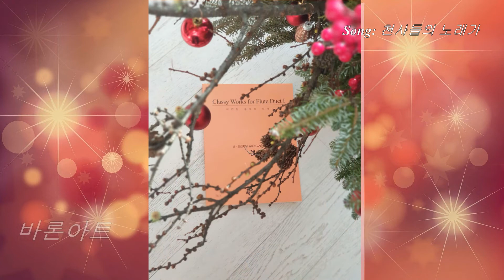[Baron Arts] 세련된 크리스마스 보내세요~!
Contents of 세련된 플루트 듀엣 I
1. Butterfly Waltz
2. 봄날의 꿈
3. 에델바이스
4. 인생의 회전목마
5. Je te veux
6. Fly Me to the Moon
7. Moon River
8. Over the Rainbow
9. 밀양 아리랑
10. I dreamt I dwelt in Marble Halls
11. Ich Liebe Dich
12. Serenade to Spring
13. Paganini Violin Sonata Op. 3 No. 6
14. Voi, che sapete
15. 솔베이지의 노래
16. 세레나데
17. 천사들의 노래가
18. We Wish You a Merry Christmas
19. 기쁘다 구주 오셨네
20. Papagena Papageno Duet
21. Che soave zeffiretto
22. Allemande
Arrangement: 연효정(Hyo Joung Youn)